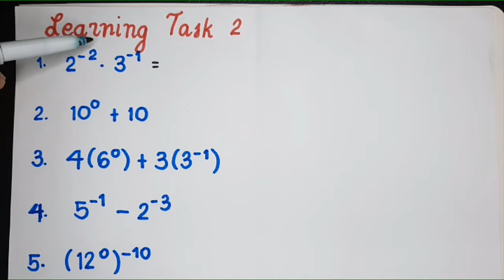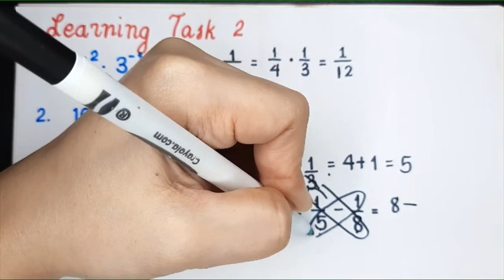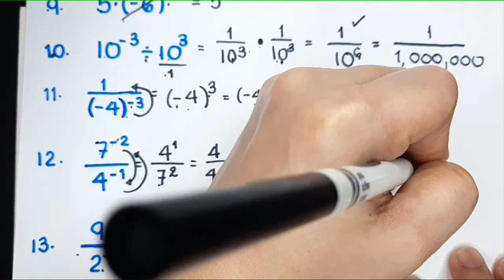GRADE 9 | LEARNING TASK 2 | INTEGRAL AND ZERO EXPONENTS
Hey, kids! This is Teacher A. I teach Math and I’m also a Mom of two.
This channel is created so I can share with you what I teach my students in school and how I teach my kids at home :)

- MOMthematician